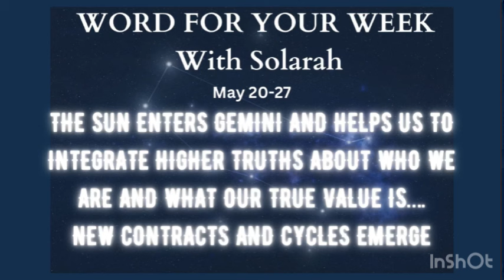YOUR WEEK AHEAD…May 20-27: THE SUN ENTERS GEMINI AND NEW CONTRACTS/CYCLES ARE ESTABLISHED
Thank YOU for all the ways you show your support, love and gratitude! I truly do appreciate you 💙💫

🎑 The full 30 plus page Tarotstrology Ascension report for 2024, can be accessed through this eclipse season for free, or by a donation of your choice.